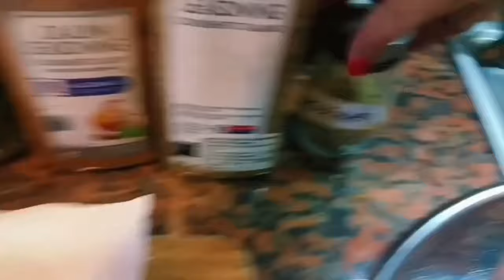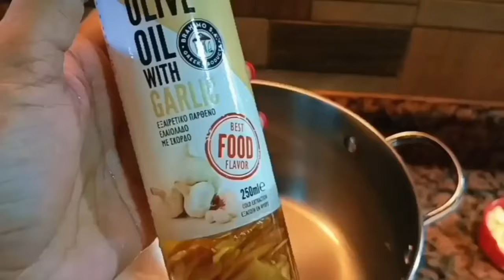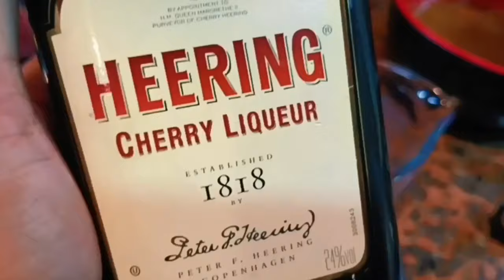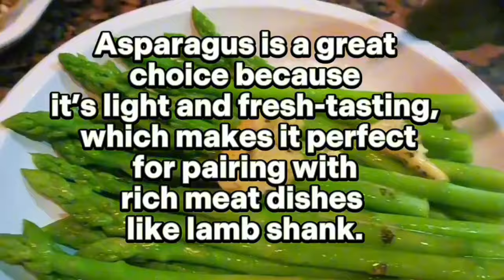ME & MY KITCHEN Ep.123 ( LAMB SHANKS , MASHED POTATO AND ASPARAGUS )